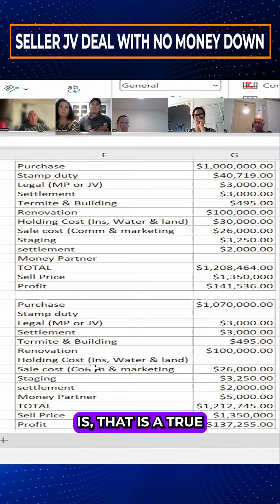Seller JV Deal with No Money Down